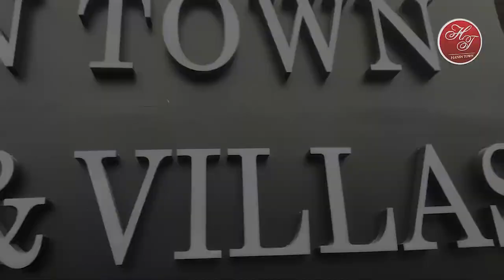한인타운 풀빌라 VILLA A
🏫한인타운리조트 대표공식채널🏫
***리조트(호텔,풀빌라,골프등),필리핀 개발사업***
◈ 본채널 외에 한인타운에 대한 내용을 담고 있는 다른 채널및 영상은 ◈
     우리 한인타운리조트와 무관함을 알려드립니다.